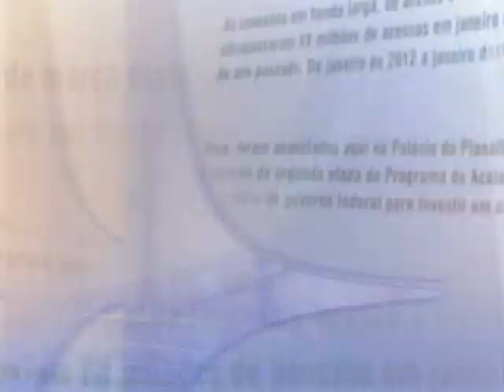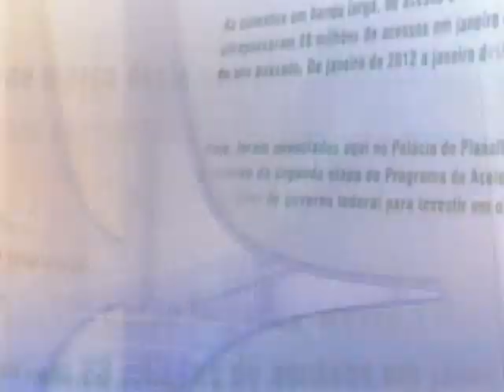Direto do Planalto - 25 de fevereiro